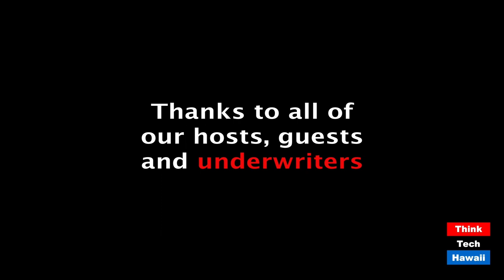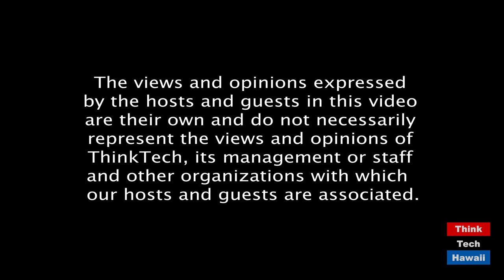Will we do any better on Covid if Trump Stays in Office (Coronaville, What's Next)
It's not a happy prospect.  The host for this episode is Jay Fidell.  The guests for this episode are Tim Apicella, Stephanie Dalton, Cynthia Lee Sinclair and Winston Welch.

The panel will discuss Trump's blatent, illegal and immoral efforts and grotesque strategies to stay in office, and what it would mean for public health if he is able to do so.